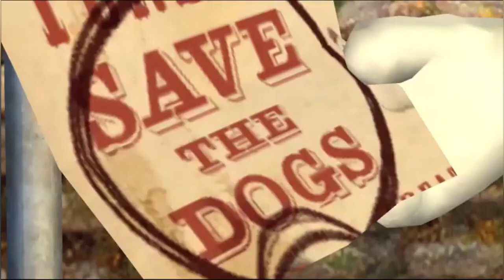VGMD "Comedy" Dub Trailer: Wallace and Gromit in Muzzled! (EP 3/4)